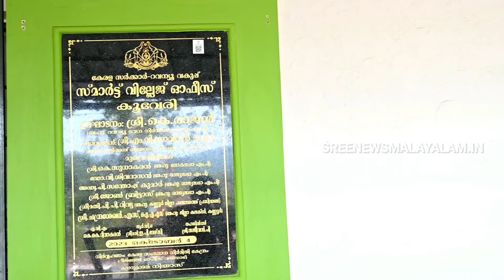Chapparappadavu | Water | Toilet | ഹൈടെക് കക്കൂസ് ഉണ്ട്, പക്ഷേ ഒരു തുള്ളി വെള്ളമില്ല. കൂവേരി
ഹൈടെക് കക്കൂസ് ഉണ്ട്, പക്ഷേ ഒരു തുള്ളി വെള്ളമില്ല. കൂവേരി വില്ലേജ് ഓഫീസിന് ഇതിലും വലുത് വരാനില്ല. കേരള വാട്ടർ അതോറിറ്റിക്ക് ഇനിയും നേരം വെളുത്തിട്ടില്ല. പ്രതികരിക്കാൻ പറ്റുമെങ്കിൽ പ്രതികരിക്ക്  @sreenialakode8033